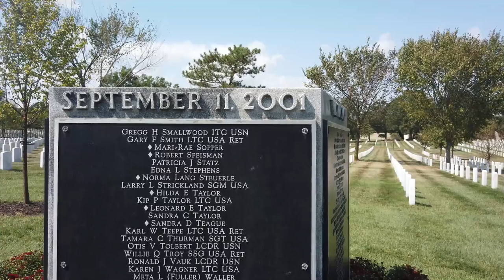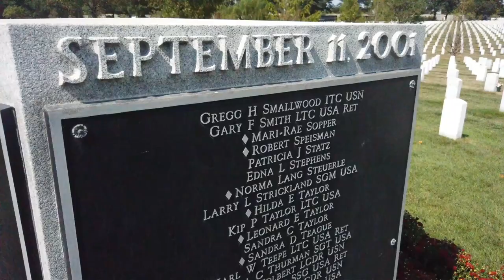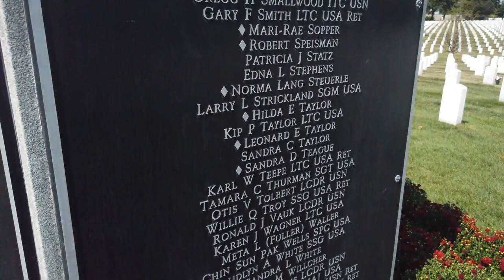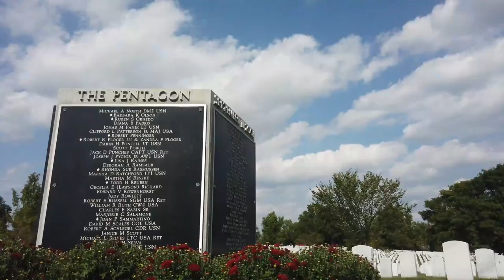9 /11 Pentagon Memorial At Arlington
On September 12, 2002, a funeral service was held at Arlington National Cemetery in the Memorial Amphitheater for the final remains of the 184 victims of the September 11, 2001 attack on the Pentagon. While the service honored all 184 victims, it offered special recognition of the five families who did not receive any recovered remains of their loved ones.

Following the service, a group burial was held in Section 64. A five-sided granite group marker stands over the gravesite, bearing the names of all those who perished in the Pentagon and aboard American Airlines Flight 77.

The Pentagon Group Burial Marker is located off Patton Circle in Section 64 ... in the southeastern part of the cemetery, closest to the Pentagon.

Arlington National Cemetery video
by Les Owen

2020 edit with music

USA Patriotism!